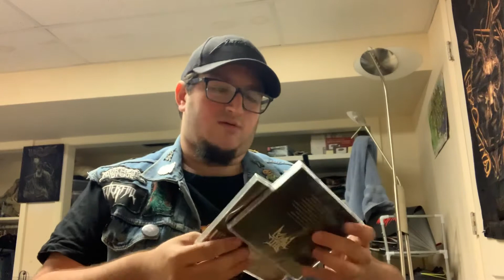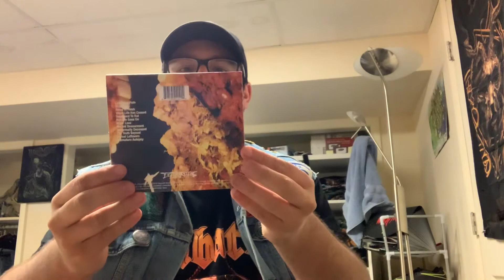February 2021 Metalhead Box Unboxing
Got my February 2021 Metalhead Box in the mail